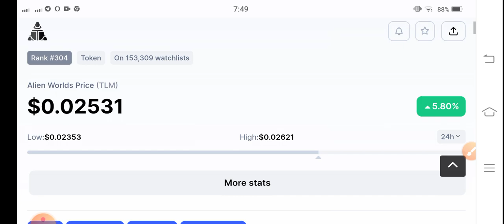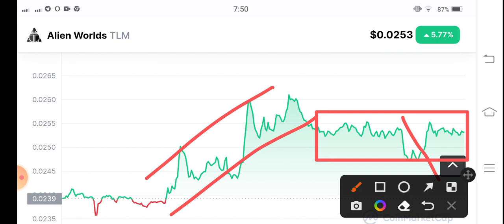TLM Coin Whats Next! Alien worlds Price Prediction! TLM News Today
Queries Solved:
1.  today target
2.  price today
3.  price prediction
4.  token today target